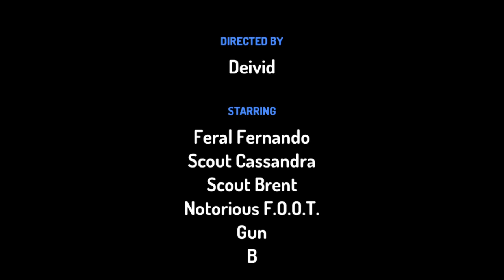A messed up story